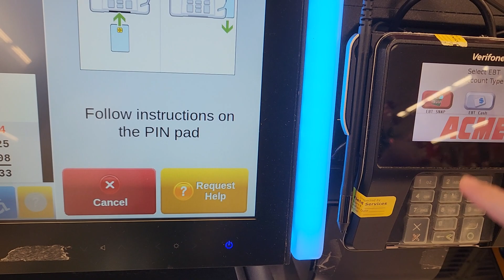Toshiba Self Checkout at Acme Sav-On #7852, 4454 US 322 and US 40, McKee City NJ